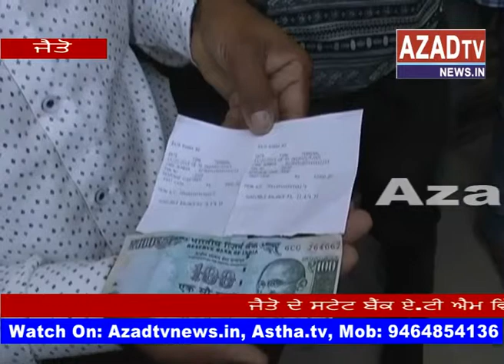JAITO NAKALI NOT PR BAWAL